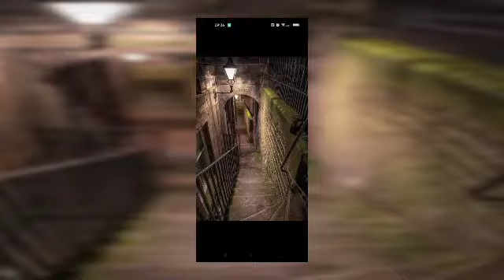26 November 2022